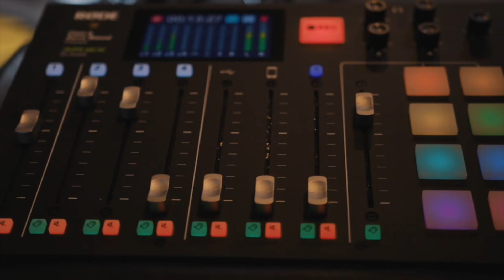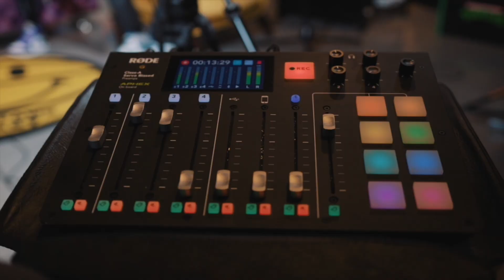The Man Behind Brian Kelly's Tiger Walk Sneakers | Duncan's Custom Kicks | Brad Duncan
Brad Duncan is a friend of ours, and regular at Anthony Ranaudo's collectible store in Perkins Rowe,  Cards and Culture.

Brad does freelance sneaker art for many names you would likely recognize such as Brian Kelly, Gordon McKernan, Alex Bregman, Jack Bech, and more.

He talks about how he was commissioned for an order of 70 original pairs of Air Jordan's for the Gordon McKernan law firm, how he was selected to create Joe Burrow's cleats for the Bengals Monday Night Football game against the Jacksonville Jaguars, last night, for the "My Cause, My Cleats" game; before Burrow's injury.

However, one of my favorite parts of this conversation is when Brad tells the authentic story of how this hobby came to fruition with a story about his children.

We hope yall enjoy this one as much as we did!

Other Culture Media Shows:
The 10 Second Runoff: @10secondrunoff
The Up & In Show: @UpAndInShow
Valley Vision: @ValleyVision
Bets And Breaks: @BetsAndBreaksLA
Small Talk And Tall Tales: @SmallTalkAndTallTales
Culture Media:  @CultureMediaLA